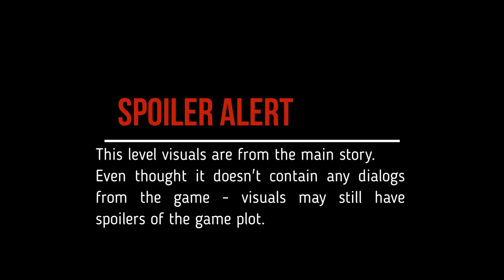OSM - Major 9 [Normal 95,6%]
Level Song:
Yponeko - Major 9